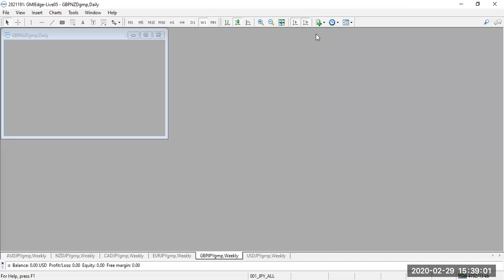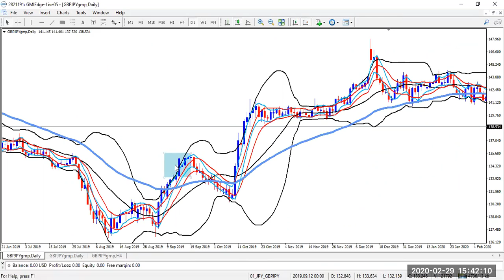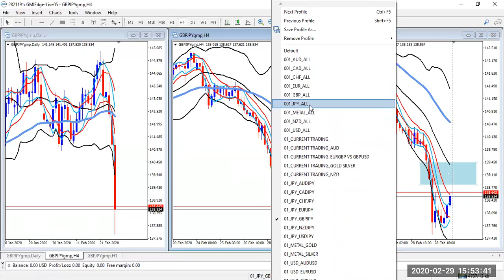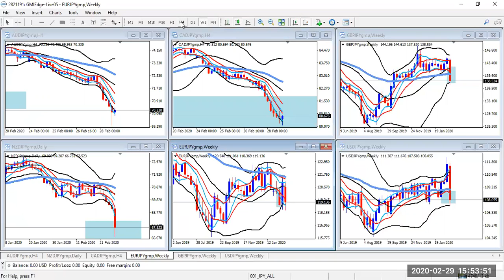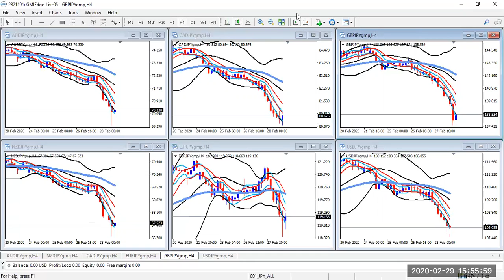FEB2920 SABTU ANALISA JPY